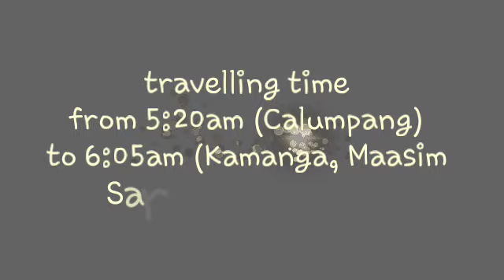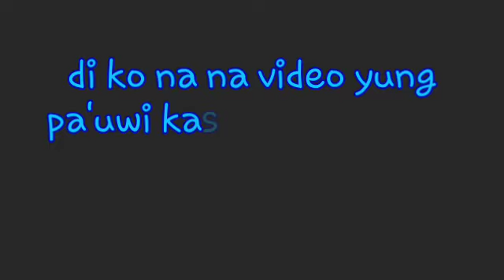the adventure to SINIEL FALLS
Siniel Falls, Kamanga, Maasim Sarangani Province